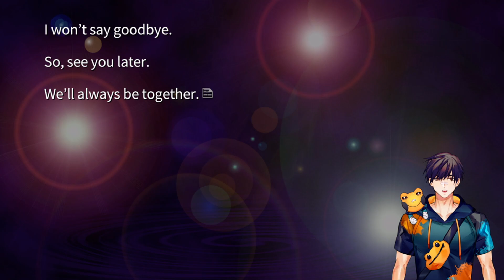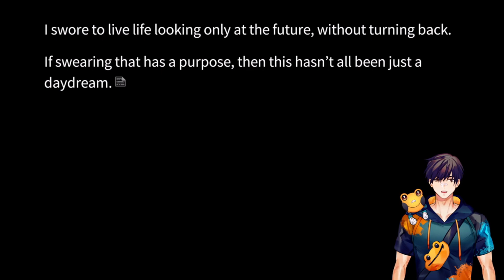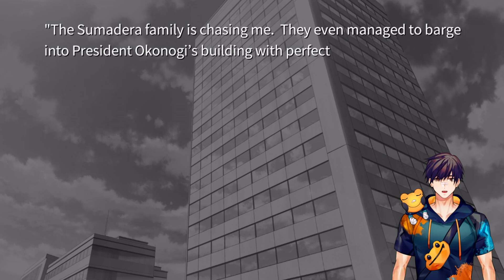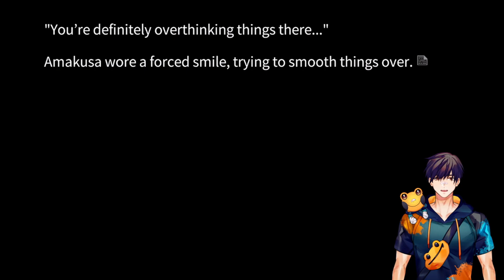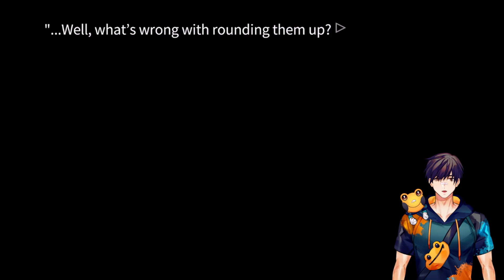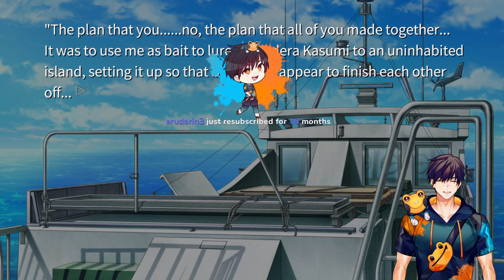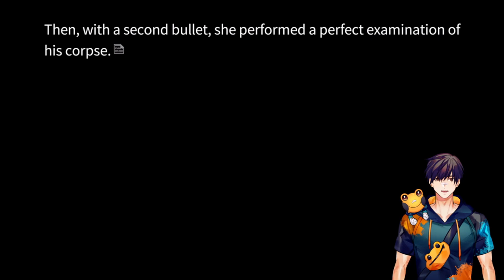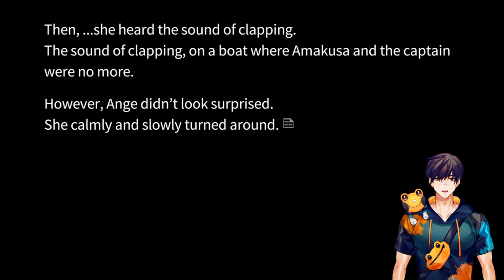Kiro Plays Umineko When They Cry EP8 (Part 8: Trick Ending)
Hi, I'm Kirostyle, a frog-themed martial artist Vtuber, and welcome to another Let's Play! This is Umineko When They Cry (Umineko no Naku Koro ni, literally "When the Seagulls Cry"), a Japanese doujin soft visual novel series developed by 07th Expansion and written by Ryukishi07. It is stylized as a sound novel / visual novel with no actual gameplay, involving a fantasy murder mystery that challenges readers to think and solve its riddles. It follows Higurashi When They Cry (Higurashi no Naku Koro ni) in the When They Cry series, although they do not share any major connections. The Japanese games were originally released in installments at Comiket 72 for PC from 2007 to 2010. They were later ported to PS3, PSP, iOS, Switch and PS4. The official English translations were released in 2016 and 2017 on Steam, published by MangaGamer.

Umineko is divided into eight episodes. Episodes 1-4 are called the Question Arcs (Umineko no Naku Koro ni) and episodes 5-8 are called the Answer Arcs (Umineko no Naku Koro ni Chiru). Each episode also contains two epilogues: Tea Party and ???. There are also additional side stories, Umineko no Naku Koro ni Tsubasa and Umineko no Naku koro ni Hane. There is a Japanese compilation of all the previous content and more, called Umineko no Naku Koro ni Saku. Umineko has also spawned an anime, a manga, and a fighting game spin-off called Golden Fantasia (Ougon Musou Kyoku).

The original PC release uses art by Ryukishi07. The Steam release uses the Umineko Pachinko art. I am using a mod, called 07th-Mod, which replaces the artwork with the PS3 port artwork by Alchemist.

- Episode 5: End of the Golden Witch
- Episode 6: Dawn of the Golden Witch
- Episode 7: Requiem of the Golden Witch
- Episode 8: Twilight of the Golden Witch